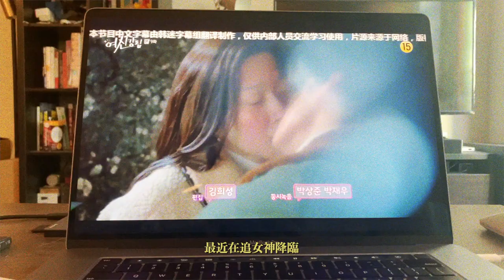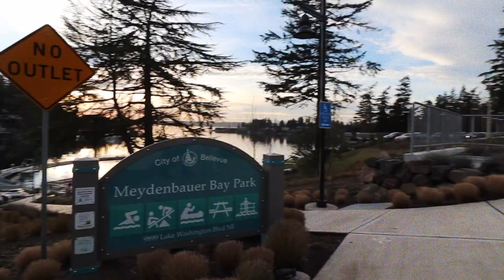Vlog 美國生活 | 無聊日常，一個月一次的牙齒矯正、第一次買j.ing的衣服不專業開箱、穿新衣去了一個很美的公園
💡點開資訊欄💡

📸ＴＥＣＨ：
✨Camera: Canon M50
✨Camera: IPhone XS
✨Stand 腳架: Manfrotto
✨Microphone 麥克風: Rode